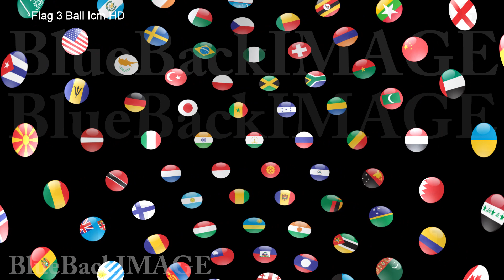Flag National World NationalFlag Earth global space universe Flag 3 Ball Icm HD